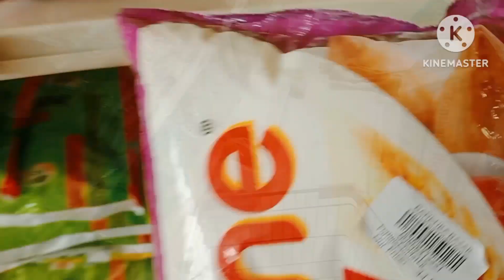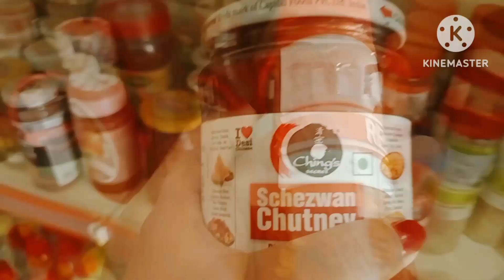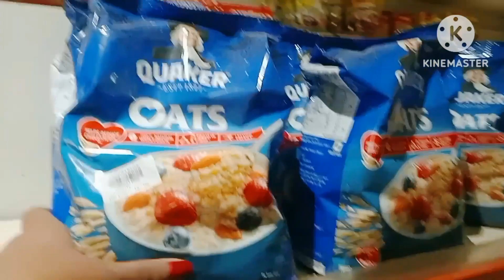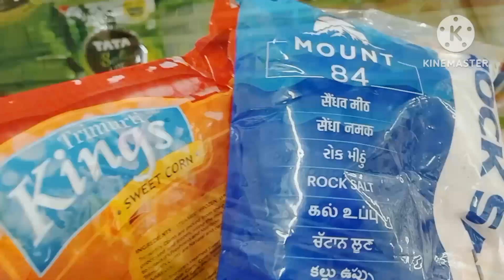Monthly Grocery shopping /Short description of Bankura / I love my city Bankura 🥰🥰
# Bankura City
Monthly Grocery Shopping
Bankura Shopping Mall